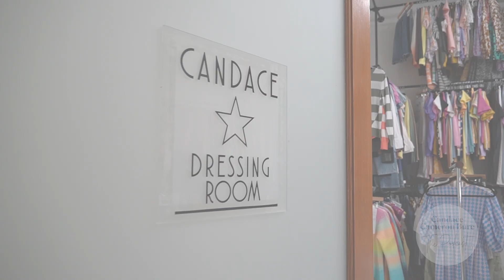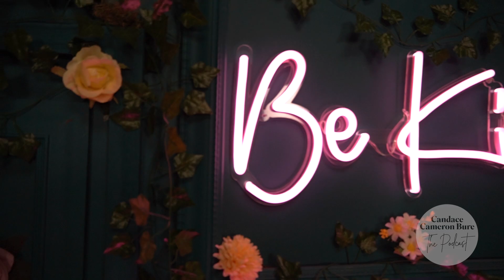Behind The Scenes Season 3 I The Candace Cameron Bure Podcast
A quick look at what it takes to put it all together...

Katy Nichole joined Candace and shot an entire season of episodes in ONE DAY!

Each season of The Candace Cameron Bure Podcast features one guest for a deep exploration of a single theme, encouraging viewers to grow in their experiences of faith, family and purposeful living.
Best known as ‘D.J Tanner’ in the hit television series “Full House” and Netflix’s “Fuller House,” and as the actor and director who takes over your television around Christmas time.  Candace is also a New York Times bestselling author, entrepreneur, and CEO of Candy Rock Entertainment. Candace has been interviewed many times over her decades on television, and decided it was time to host deep conversations about the many topics people find important.